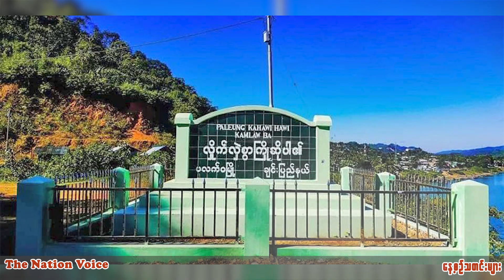ပလက်ဝ၊ ဒိုင်ရ်ဒေသမှာ အခြေခံစားသောက်ကုန်တွေ အဆမတန် စျေးမြင့်တက်နေ -TNV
ပလက်ဝ၊ ဒိုင်ရ်ဒေသမှာ အခြေခံစားသောက်ကုန်တွေ အဆမတန် စျေးမြင့်တက်နေ

ဇူလိုင် ၉၊ The Nation Voice
CJ-227